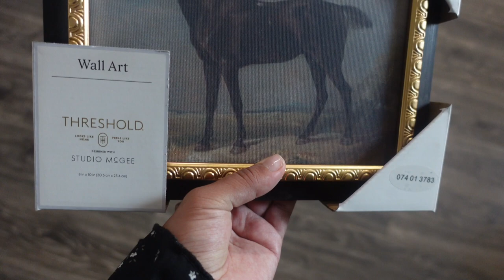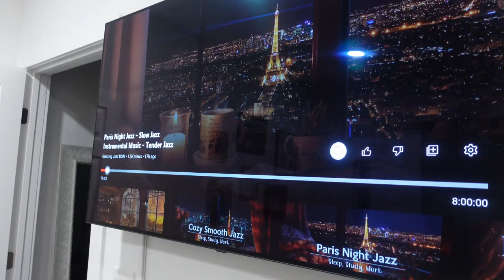WHAT’S IN MY NEWBORN DIAPER BAG | THE PERFECT DIAPER BAG | PETUNIA PICKLE BOTTOM | Christian Savelle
WHAT"S IN MY NEWBORN DIAPER BAG | THE PERFECT DIAPER BAG | DIAPER BAG REVEAL |

Dr. Brown Bottle

Honest Sanitizing Wipes

Safety First Set

Safety Baby Thermometer

Destin Diaper Ointment

Baby Magic Lotion

Monogram Clear Bags

Pamper Baby Wipes

Target Horse Picture